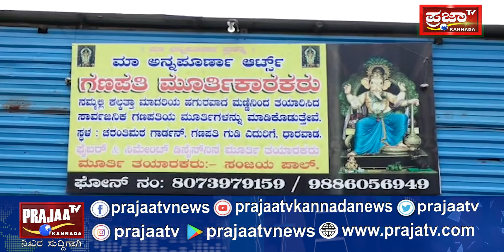ಈದ್ಗಾ ಮೈದಾನದಲ್ಲಿ ಗಣೇಶ ಮೂರ್ತಿ ಬೃಹತ್ ಮೆರವಣಿಗೆ..! prajaatv | ganesha